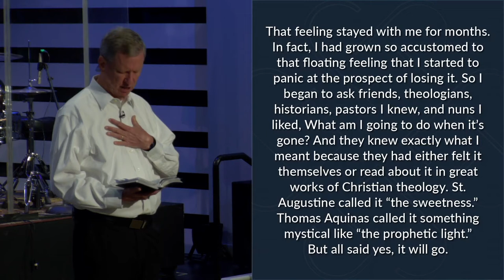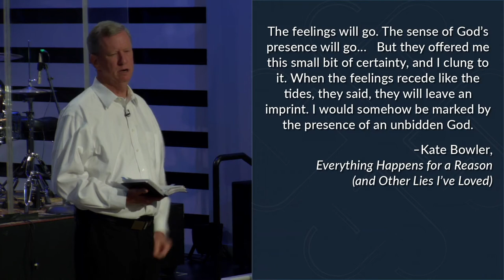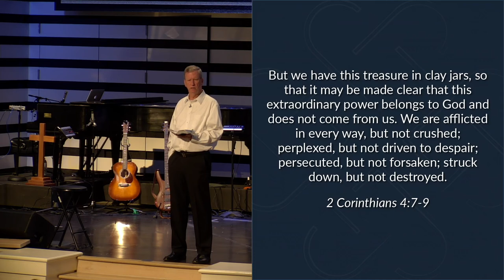Wear the Polka Dot Jersey - Finishing Strong, part 2 - Contemporary